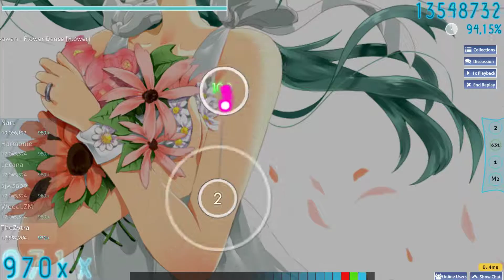osu Kaleidoscope (DJ Okawari) - Flower Dance [Flower] (A)